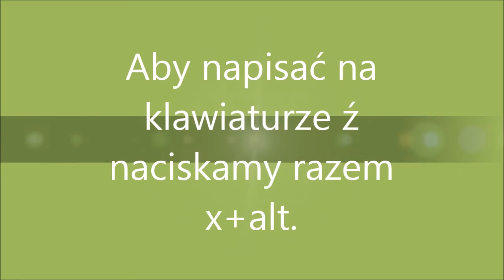Jak napisać na klawiaturze ź?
W dzisiejszym filmie pokażę Wam jak napisać na klawiaturze "ź".